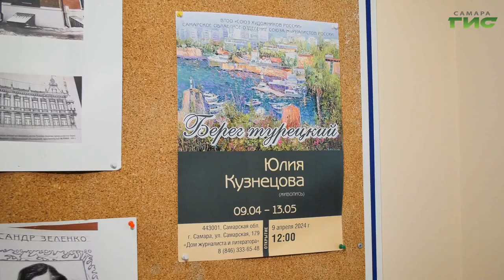В Самаре открылась выставка картин Юлии Кузнецовой "Берег турецкий"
Атмосфера приморского городка - водная гладь, узкие улочки и много-много цветов. В Доме журналиста открылась выставка самарской художницы, члена союза художников России Юлии Кузнецовой под названием "Берег турецкий". Подробнее о выставке в нашем сюжете.